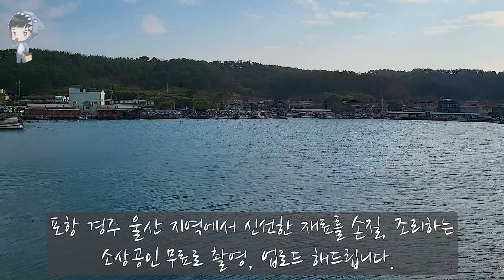KOREAN STREET FOOD SEA ANEMONE STEW BUSAN KOREA 부산 학리 해녀촌 말미잘매운탕 2